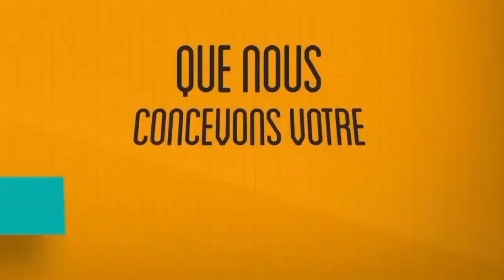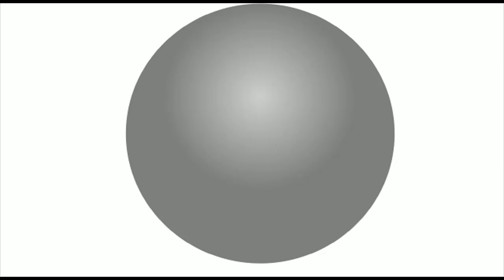🔴RÉSIDENCE C, NAANGA BRÛLÉ BOTALA PEUPLE ATOMBOKI TRAHISON PONA NINI ÉTAT DE SIÈGE